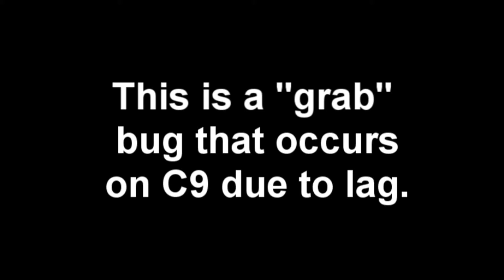Continent of the Ninth - Bug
This is what happens where there is lag; it provides a great opportunity for a kamikaze move.